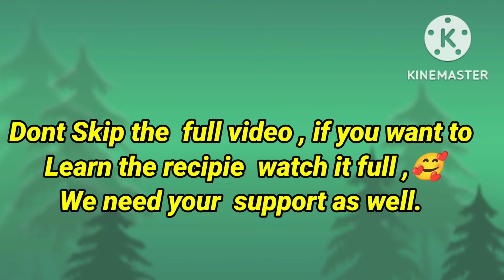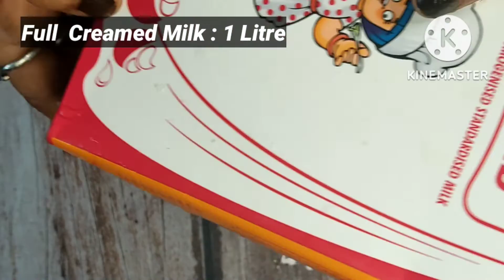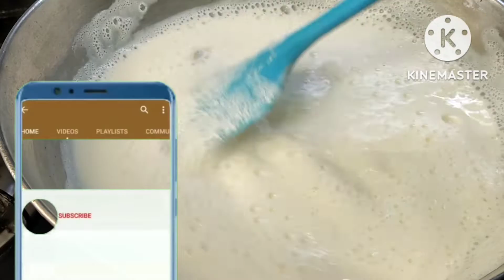Nabhadeep's Famous Kheer Misthi Dahi /Doi// Must Try 😋 Mom's Recipe 😋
Today we are Presenting Bengal Nabhadeep's Famous Kheer Misthi Dahi/Doi😋

Ingredients Required For Kheer Misthi Dahi/Doi are:

1). Sour Yogurt: 200gms.

2). Sugar : 2 1/2 Tbspn.

3). Full Creamed Milk : 1Litre.

4).  Milk Powder : 2Tbspn.

5).  Green Cardamom: 3pieces.

6).  Cooking Clay Handi: 1Ltr.

Devices that is used for our video shooting:

1). Tripod Stand For all DSLR cameras

2). Overhead Tripod with USB LED Ring Light and mobile holder

3). Ring Light USB With Tripod Stand

4). Back Drop Studio Table Top painted with Wooden texture

5)Craftsman India Online Clay Handi

My Official Instagram ID Link is

CG'S Kitchen With Dishagni 😉